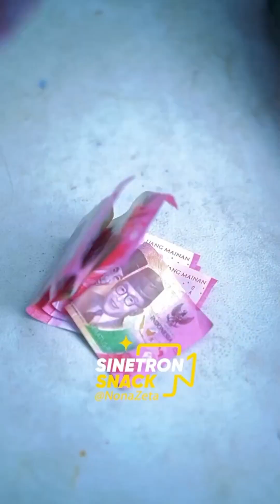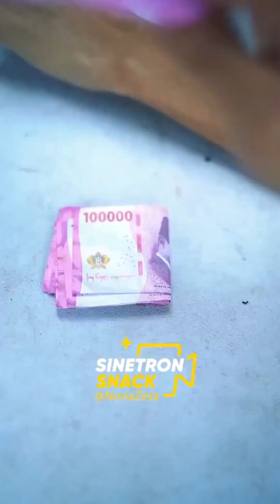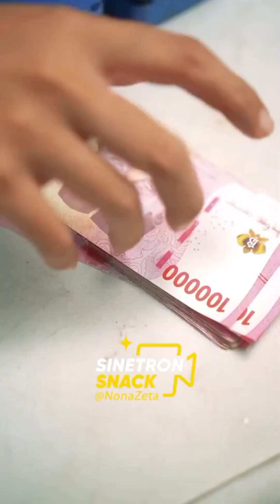Cewe taruhan, harga pun hanya sejuta!!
👉yg mau mining coin crypto gratis nii!

Yang mining cryto kamu tukarkan deng aset kripto seperti BTC, ETH, dan lainnya bernilai hingga Rp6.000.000!Daftar dengan kode Ajaib ichhjjjm dan klik untuk raih hadiahnya!

👉yg mau kerja online cuma klik aja!

👉yg mau cuan hanya dengan nonton video!

👉yg mau cuan hanya dengan baca novel!

👉yg mau main game dibayar!

👉iklan yg menghasilkan!

👉cari" celana santai disini guys!

👉yg mau cuan hanya dengan menjawab survey!

👉yg cari kemeja santai!